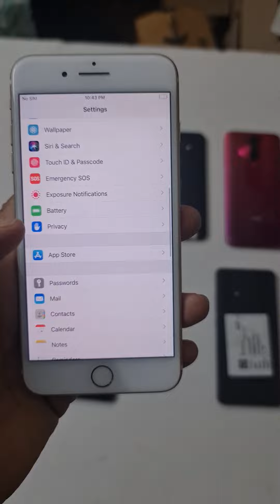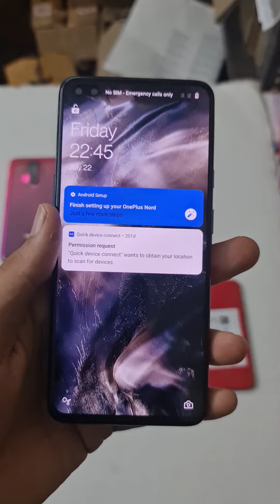22-7-22 TODAYS STOCK VIDEO. all mobiles @ wholesale rate. . Chennai, ritchie street.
what's app us for more details and updates.